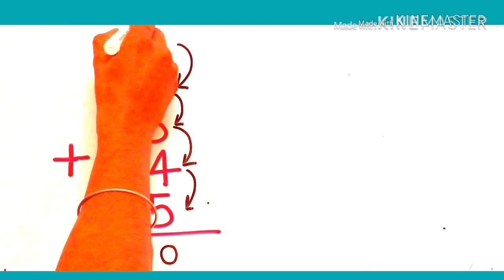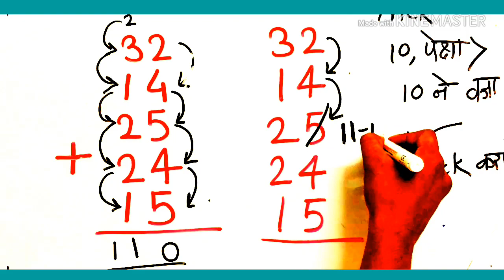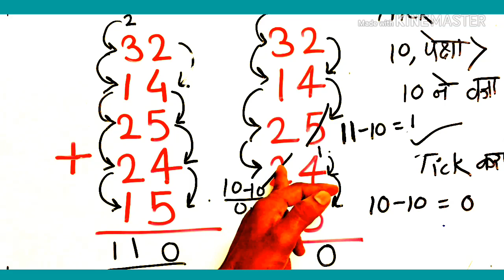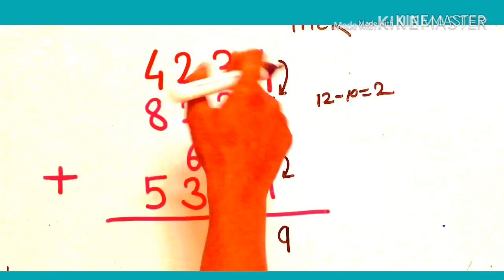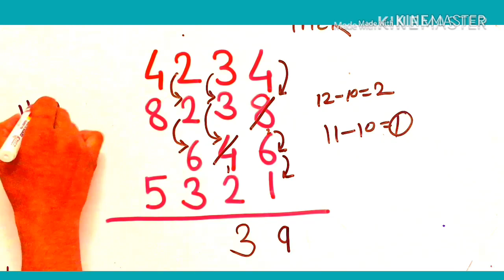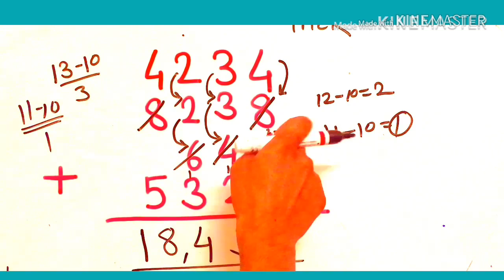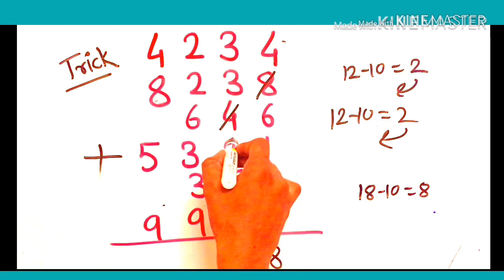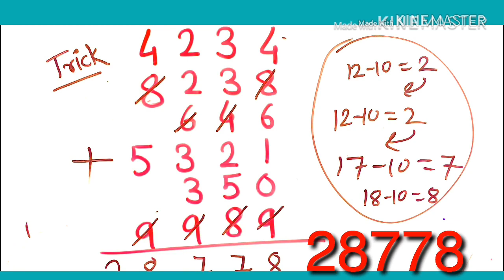बेरीज करण्याची सर्वात सोपी पद्धत { Shortcut} || how to do addition quickly || by exam tricks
जलद गतीने बेरीज करण्याची नविन पद्धत